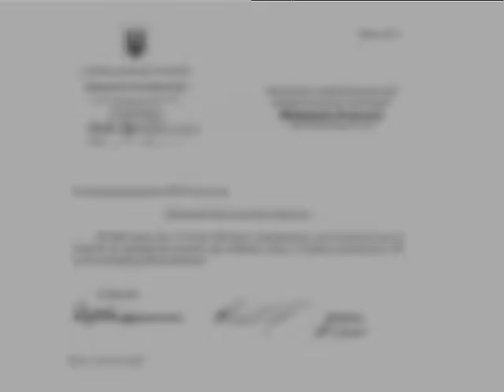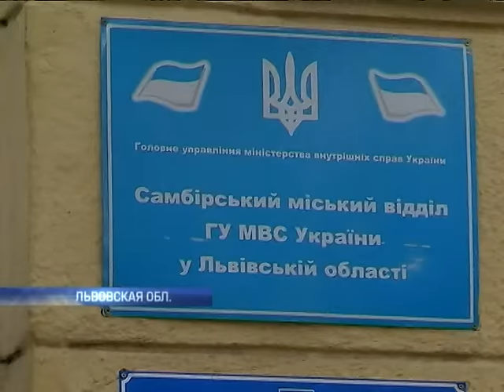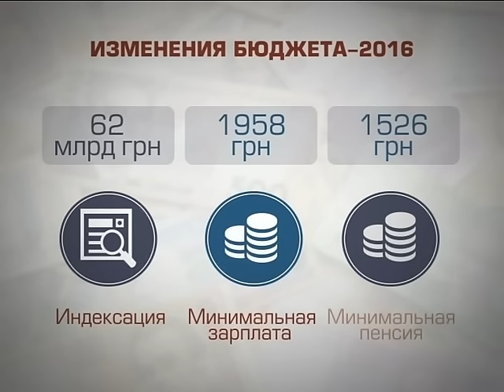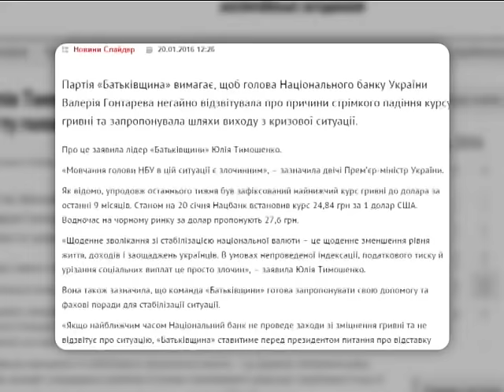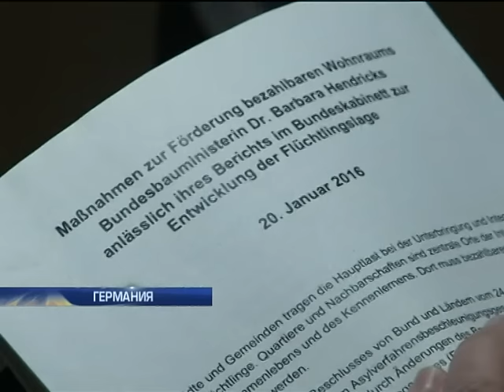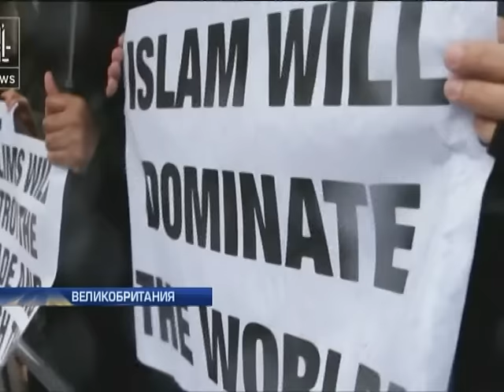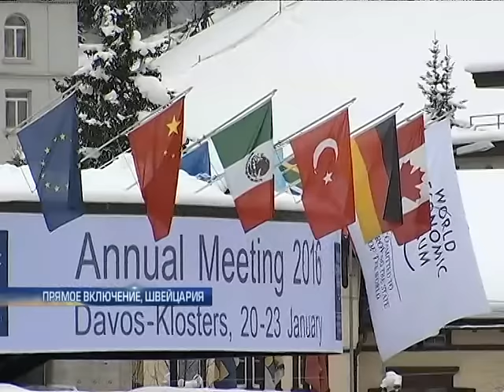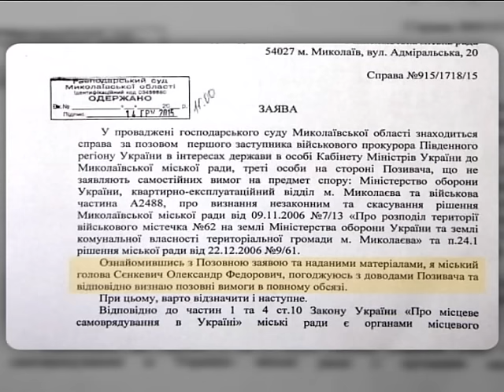Подробности, выпуск за 20 января 2016 года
Смотрите в этом выпуске: Давосские надежды. С чем Украина планирует вернуться с экономического форума?; В Пакистане и Афганистане - масштабные теракты со многими жертвами.; Как Правый сектор отблагодарил помогавшего им волонтера разбойным нападением.